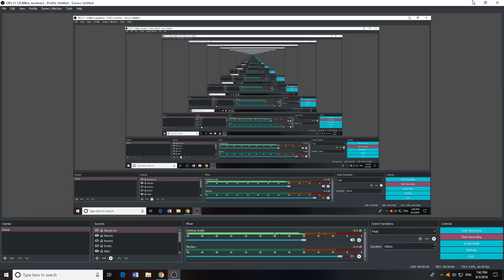Horrible start still 3rd SWB :) - Naruto Online